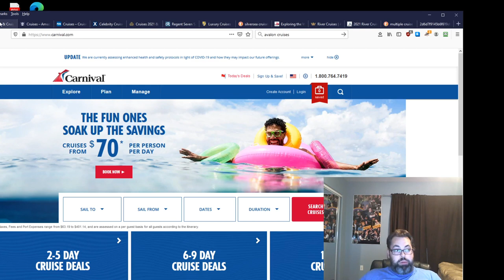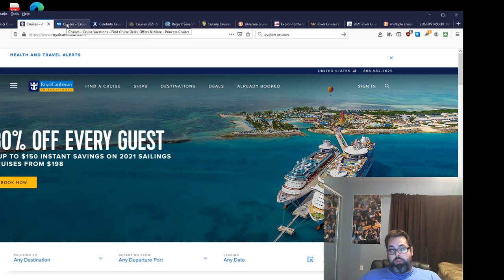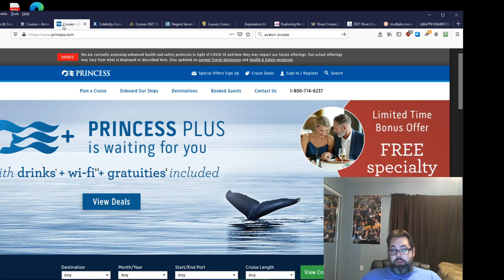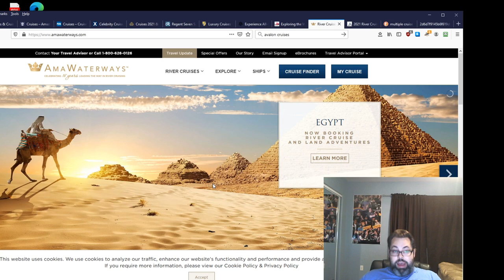How to pick the right cruise line for your demographic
Discussion on the different cruise lines and how pick the proper line, for your demographic